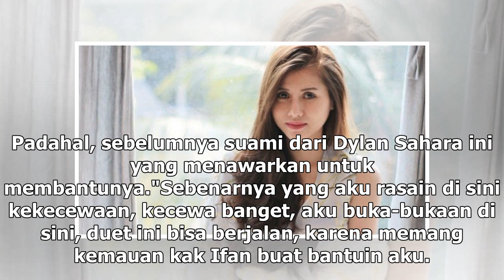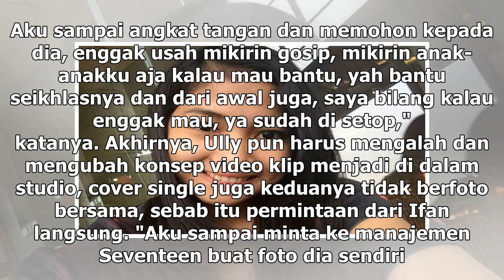Manis Studio | Duet dengan Ifan Seventeen, Juliana Moechtar Malah Kecewa - VIVA